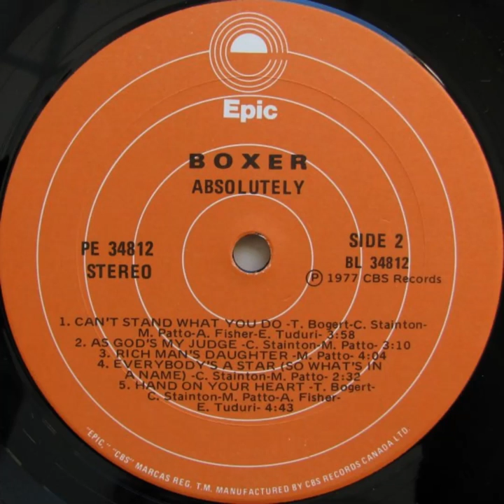Boxer - Hand On Your Heart